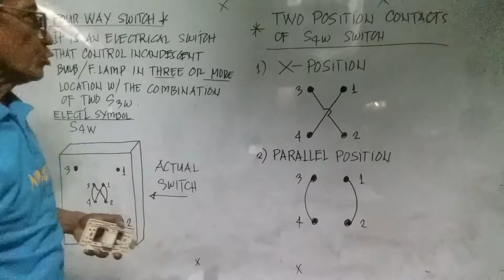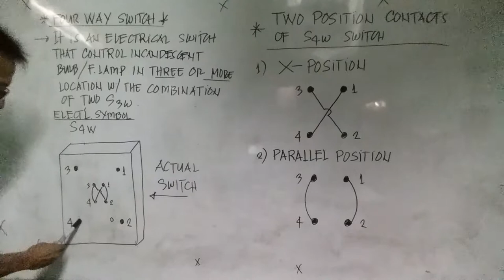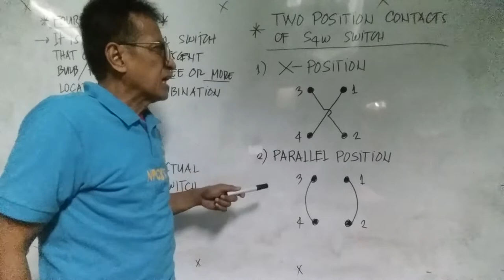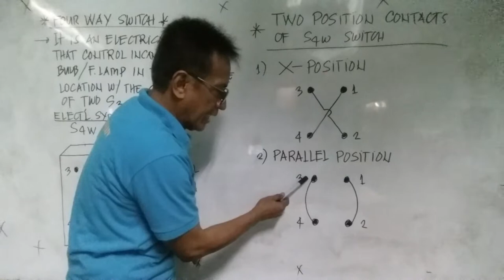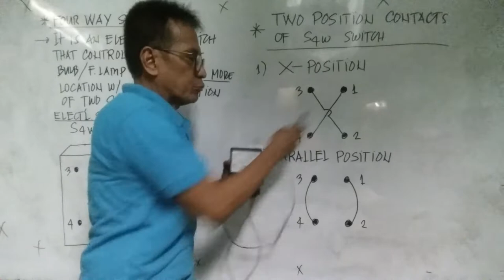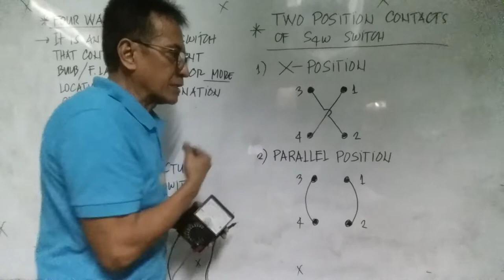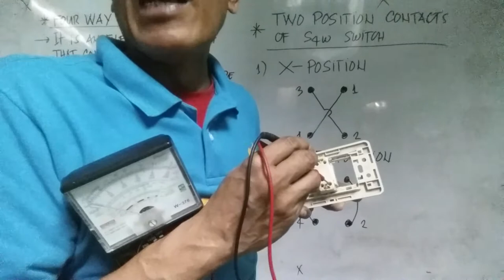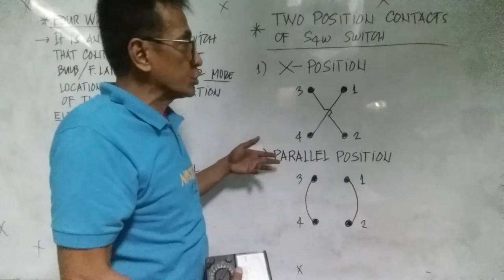FOUR WAY SWITCH 2 POSITIONS OF CONTACTS